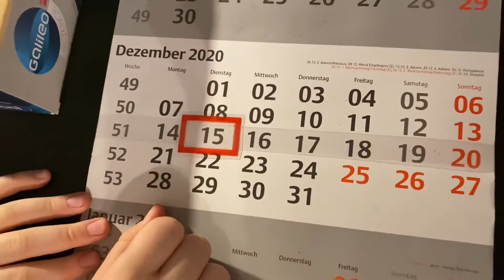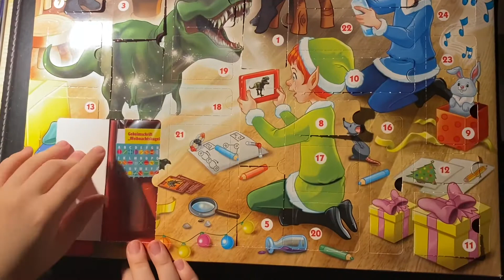Adventskalender 15 Dezember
Die Geheimschrift